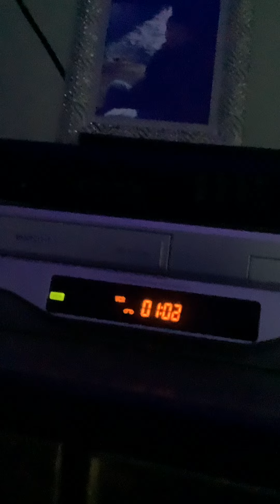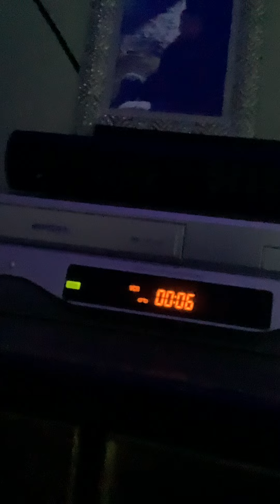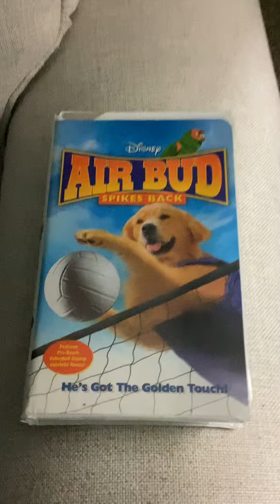Closing To Air Bud 5 Spikes Back 2003 VHS